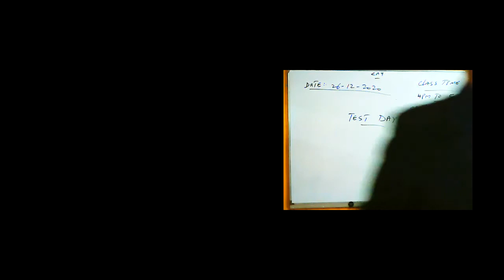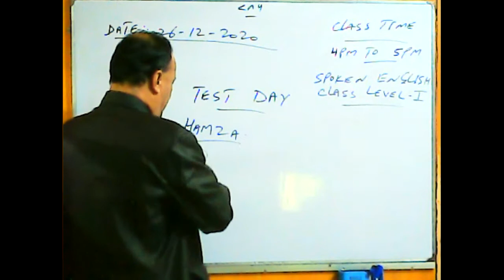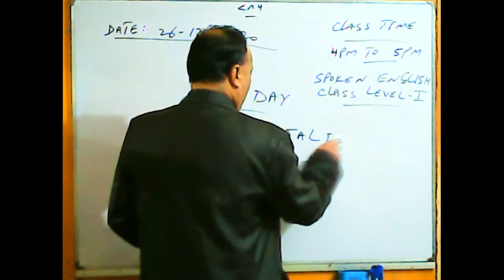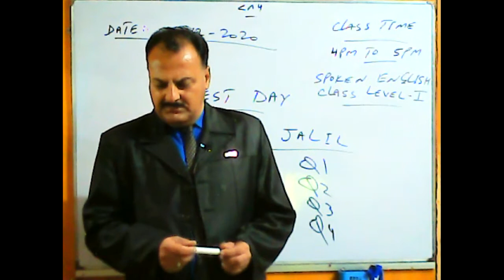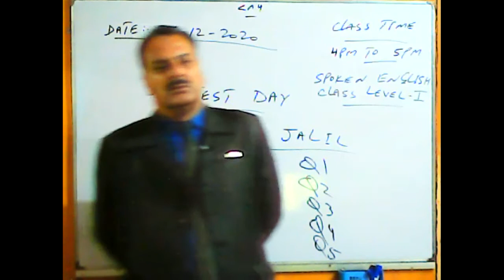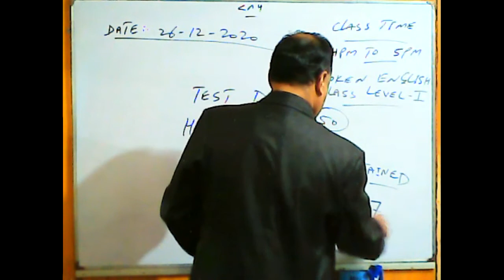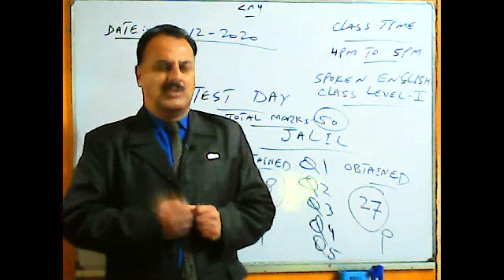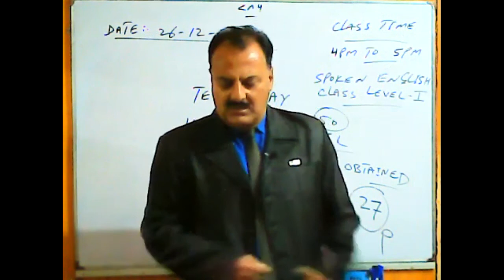Spoken English Level I Dec 26, 2020 Timing 04:00 PM To 05:00 PM